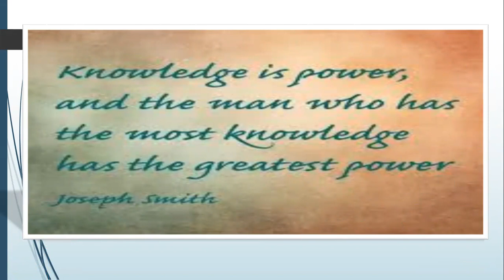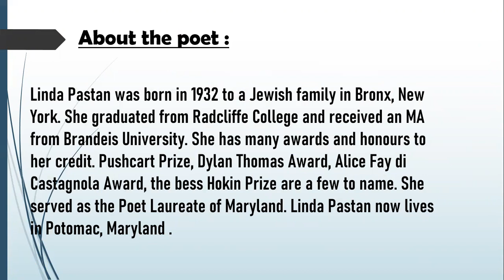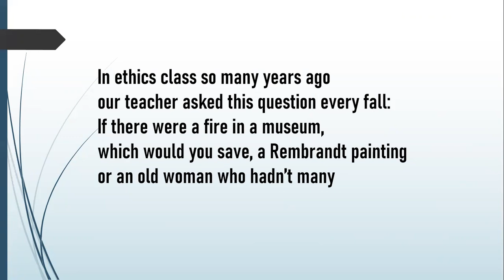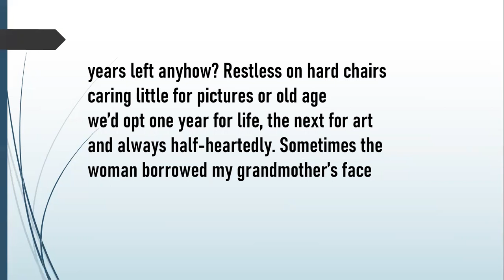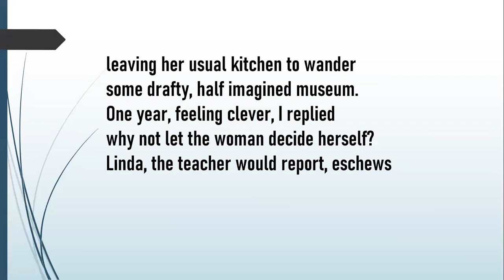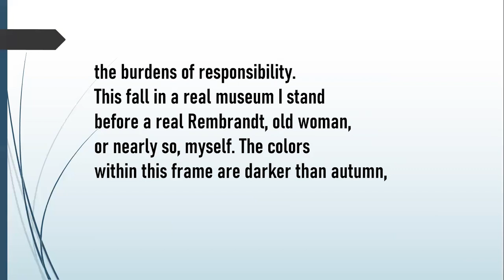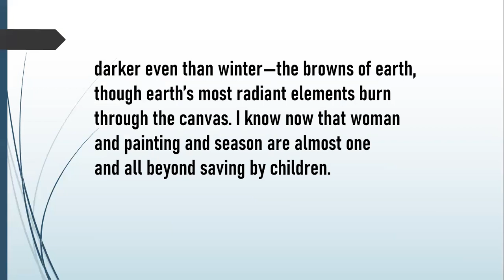9#KARNATAKA BOARD#POEM - ETHICS#SIMPLE EXPLANATION#SCORPIO CLASS#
ENGLISH CLASS- 9#KARNATAKA BOARD#POEM - ETHICS#
ABOUT THE POET#
EASY AND SIMPLE EXPLANATION#
SCORPIO CLASS#

HOW TO WRITE IN GOOD WRITING VIDEO ALSO AVAILABLE IN THIS CHANNEL.
DO CHECK ART AND OTHER ACTIVITIES PLAYLIST IN THIS CHANNEL

SCORPIO CLASS#